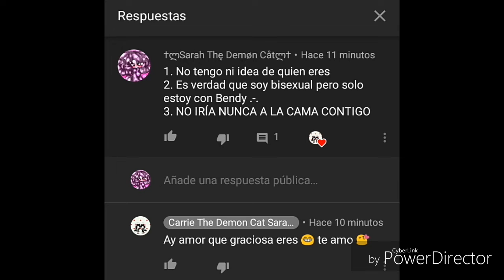Ay dios mío ;-------------;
No se que he hecho para que me pase esto :'''''v